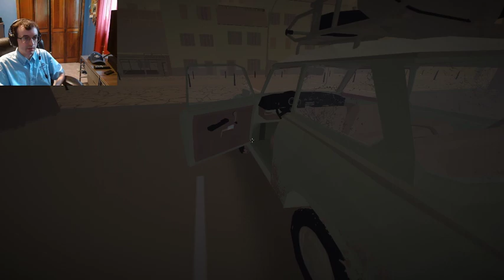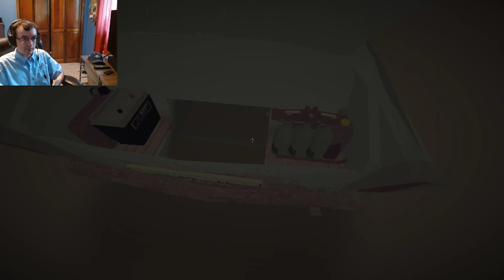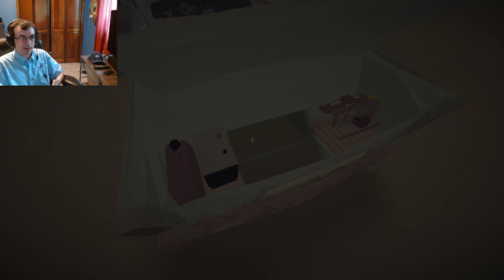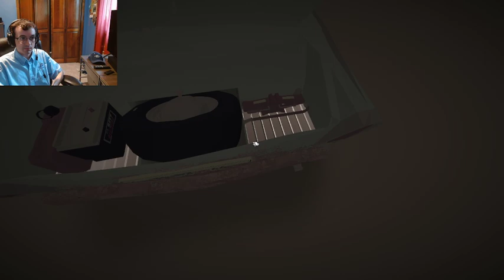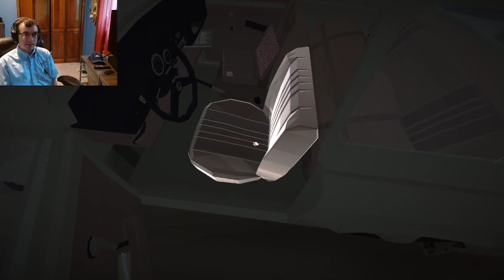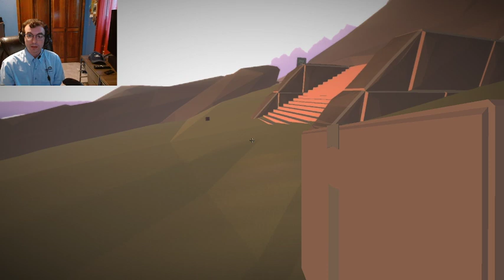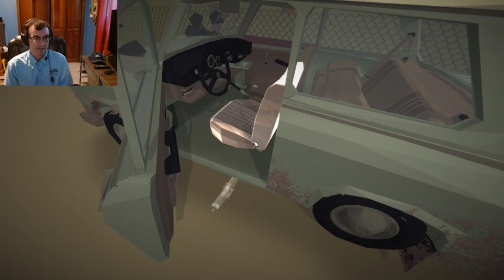The Lada Centipede | Jalopy #4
In this episode, Cole learns that he really should check on the condition of the Laika's battery more frequently.